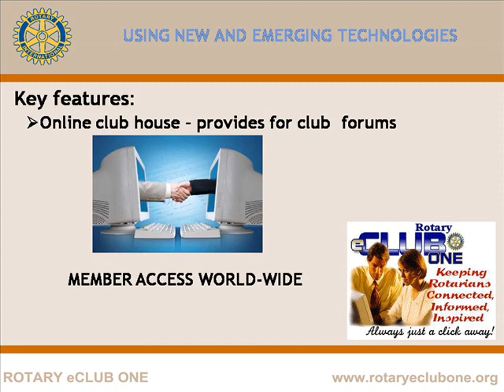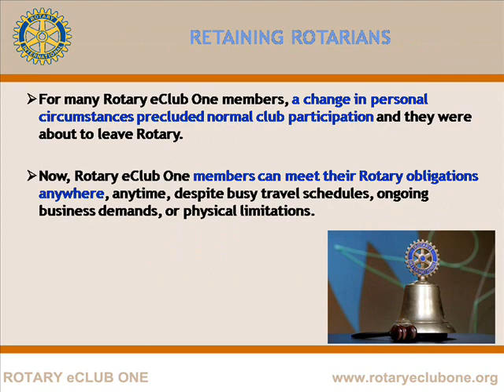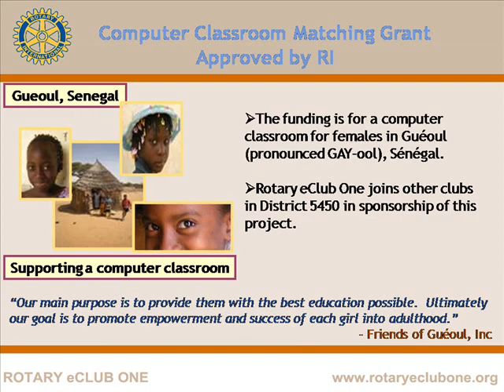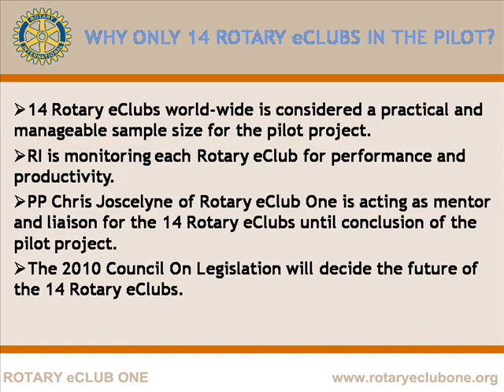About Rotary eClub One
Rotary eClub One was chartered January 4, 2002, as Rotary's first club with operations supported by electronic communications, phone, and Internet.

The mission of Rotary eClub One is to connect, inform, and inspire members and guests who are travel bound, place bound, or schedule bound and prevented from fulfilling traditional attendance requirements.

To assist our mission we have created "programs" (articles) and a makeup feature that attracts Rotarians from around the globe. We currently have an average of 405 unique visitors per day.

The makeup feature received official recognition Monday, June 14, 2004, when the Council on Legislation 2004 adopted the Rotary eClub One, D5450 proposed enactment to add "To allow attendance credit for a 30-minute interactive club website activity" to the list of makeup venues in the standard Rotary Club Constitution and Bylaws.

Following the links to the left, you will read about Rotary eClub Ones history, including the Rotarians that formed the design team and the principles that guided their work. You will also meet our current members.

We welcome your questions and suggestions. If you observe the copyright statement on our homepage, you may use whatever ideas or content you desire to help all clubs connect, inform, and inspire our Rotary colleagues.